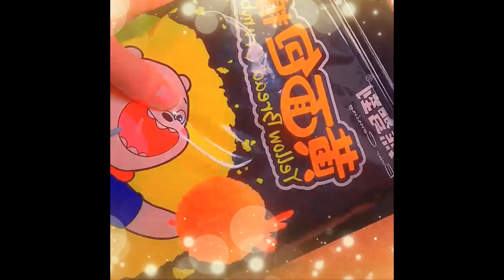I don’t know what to eat every morning, so you must try this scallion oil noodles Foods 1